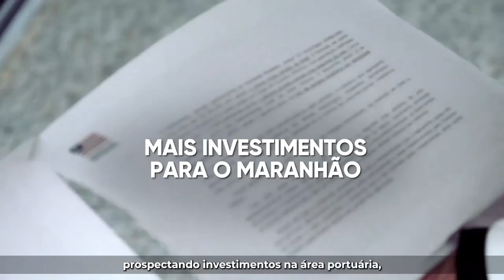Missão diplomática na China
Conforme destaquei hoje mais cedo no Twitter, antes de embarcar para a missão na China, enviei medida provisória para a Assembleia Legislativa com reajuste salarial aos professores, inclusive já está publicado no Diário Oficial.

Nosso compromisso é valorizar a categoria e investir cada vez mais em educação.